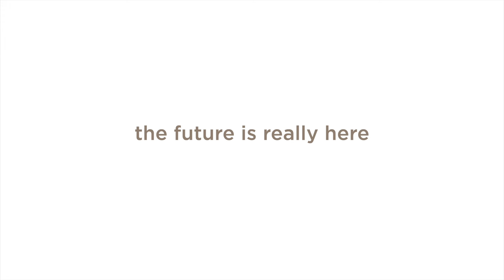AI: Is it art? Choose Your Fighter!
After months and months of discussions with artists about their opinions of AI, I'm finally here with mine. What are your thoughts?

Black and white original drawing:
TWSBI Eco fountain pen medium nib
Hahnemule  Hand lettering pads
Platinum Carbon Fountain Pen Ink